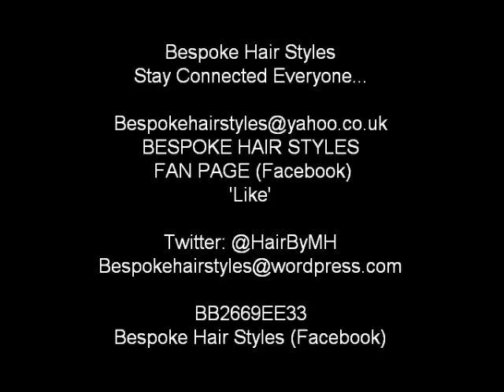Phase 3 Sisterlocks / Locking Stage Spouting/Adult #63